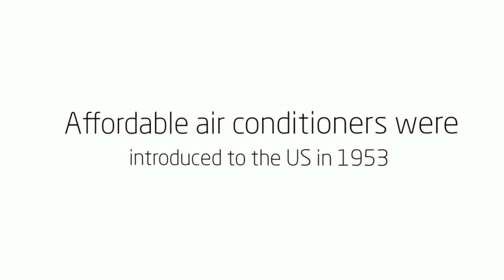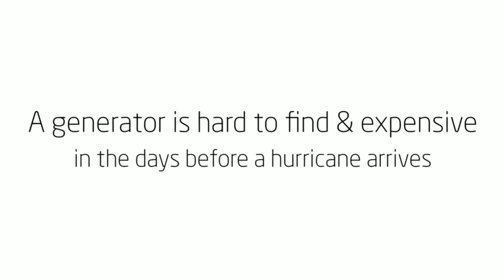Common Central Air Conditioning Unit Installations